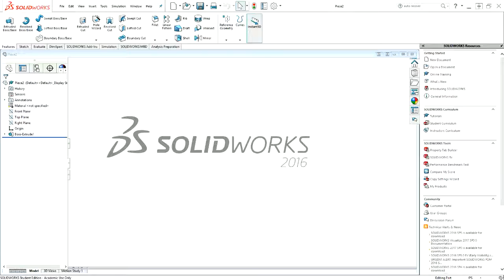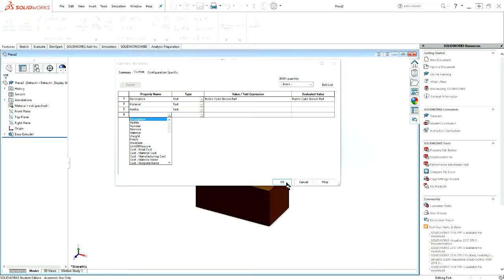4.1f Solidworks Parts & Assemblies Custom Properties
This video briefly shows how to assign custom properties to a part or assembly that can be later used in drawings, bill of materials and other documentation.